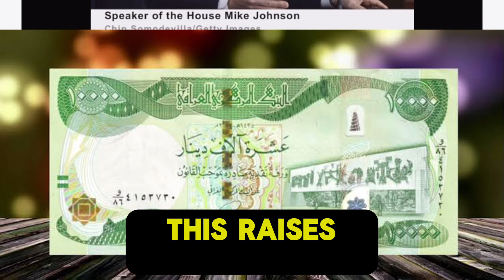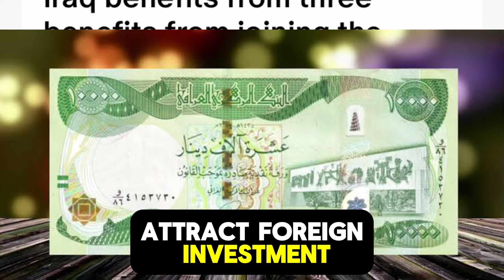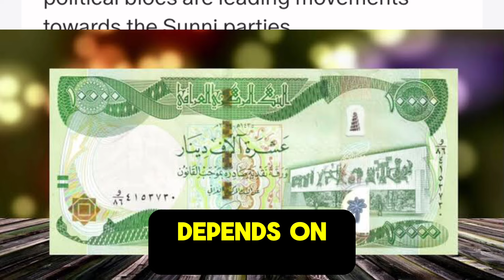Iraqi Dinar Revaluation News Last 24 Hours-Iraqi Dinar News Today-Iqd Dinar News.